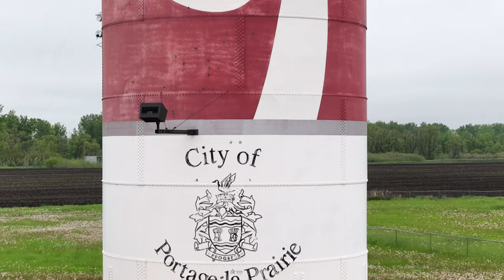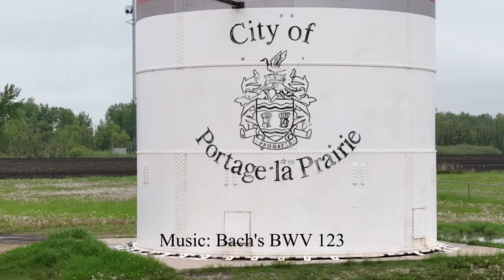Bach's Cantata BWV 123 Portage la Prairie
If you're new to my channel welcome, if not welcome back.

This is part of my Bach Series. My goal  is to put all of Bach's over 200 cantatas in the air.

This video features Portage la Prairie, Manitoba. Portage la Prairie is rightly know as a railway town as it is one of the few places across Canada where the Canadian National (CN) and Canadian Pacific (CP) Railways come together.  In fact you need only spend a few minutes there before seeing a train. It is estimated that about 75 trains go through Portage a day. It's a great place to be a train aficionado. Also, it is home of the largest Coke can in the world!

The Music used is Bach's Cantata BWV 123.
Liebster Immanuel, Herzog der Frommen (Beloved Emmanuel, Lord of the righteous)
Epiphany
Epistle: Isaah lx. 1-16 (The Gentiles shall come to Your light)
Gospel: Matthew ii. 1-12 (The Wise Men seek Christ)
Rating: 2+
The opening movement of BWV 123 is one of those pieces of music that must make even the most ardent atheist wonder whether there is a God after all. If you've not heard it, then do so. Your life will be enriched. A first hearing of the chorale melody from which this chorale cantata is derived might very well just pass you by as "just another chorale" (try listening to the closing chorale harmonisation before you hear the opening movement) but Bach takes the delicate descending theme and weaves it into a beautiful, painfully evocative, dance for the flutes and oboes. (Robertson describes it as a courante, Finscher as a gigue, take your pick). In between this wonderful orchestral ritornello the verses of the hymn are interweaved. Now try and get that tune out of your head!

Having reached these heights of inspiration, alas, the rest of the cantata falls short. There are two arias, one for tenor and one for bass, separated by recitatives. The tenor aria is highly expressive with an effective oboe d'amore accompaniment, the bass aria is gentle with a delightful flute accompaniment. They are both good arias but after that opening they needed to be outstanding. The cantata is concluded by the straightforward chorale harmonisation. Here the last line of the hymn is sung piano: My whole life be to Thee surrendered, 'til I am laid in the grave.

Cheers.

Larry